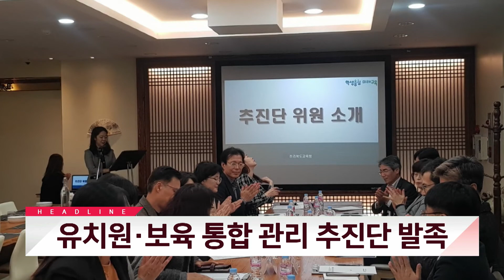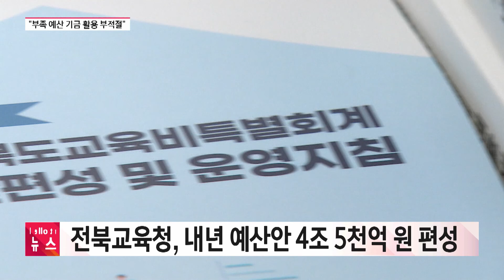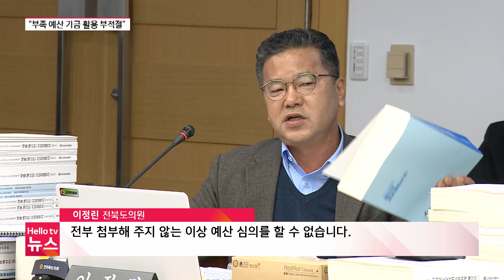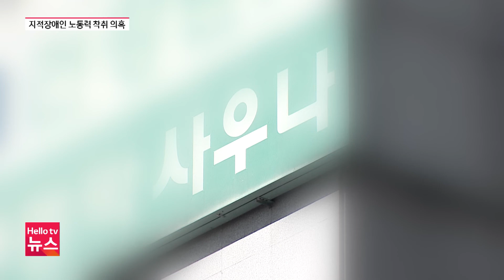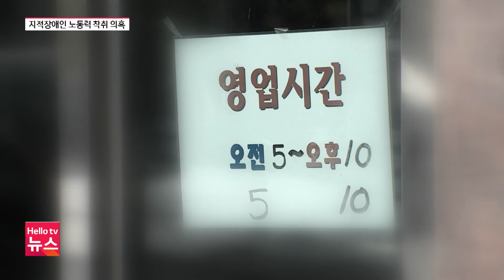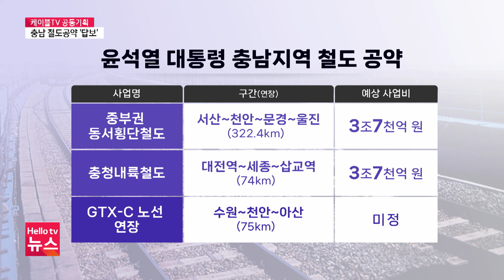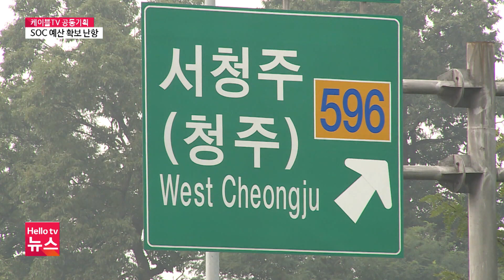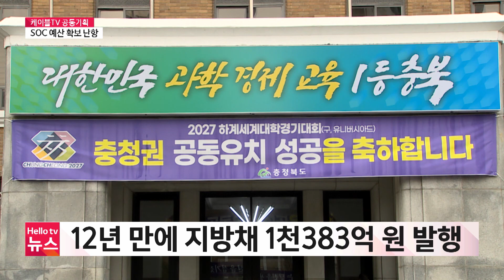전북교육청 부족 예산 기금 활용 부적절ㅣ[풀영상] 헬로tv뉴스 전북 2023년 11월 22일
1. 전북교육청 부족 예산 기금 활용 부적절
2. 목욕탕서 지적장애인 노동력 착취 의혹
3. 전북서 축사 화재 43% 겨울에 집중
4. 유치원·보육 통합 관리 추진단 발족